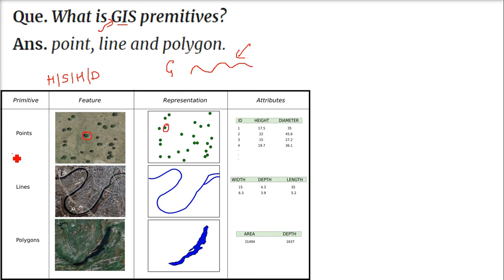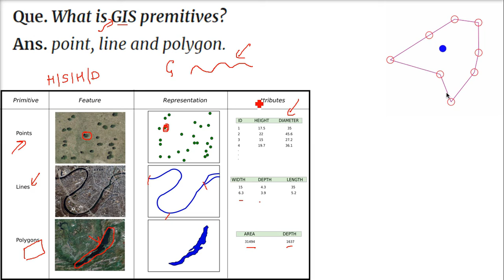What are GIS Primitives | Point | Line | Polygon in HINDI URDU